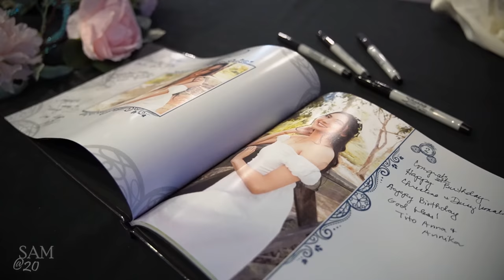Samantha 2 0 "A Night to Remember"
Samantha turns 20 teaser